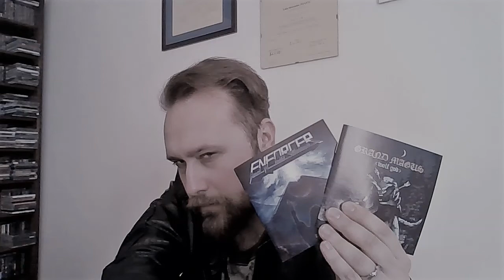Doppia Recensione Grand Magus/Enforcer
Ritorno dopo un periodo di silenzio con doppia recensione di puro heavy meta spezzacollo: parliamo del ritorno dei Grand Magus e degli Enforcer, entrambi usciti nella seconda metà di questo aprile 2019.

01:32 Grand Magus - Wolf God

08:42 Enforcer - Zenith